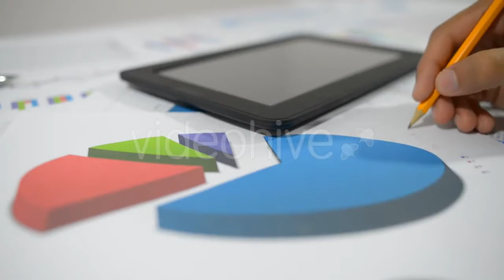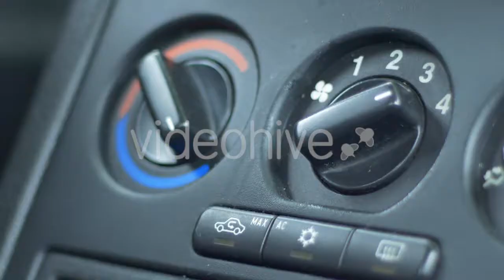Pouring The Alcohol In - (food) | Stock Footage Mega Pack +40 items